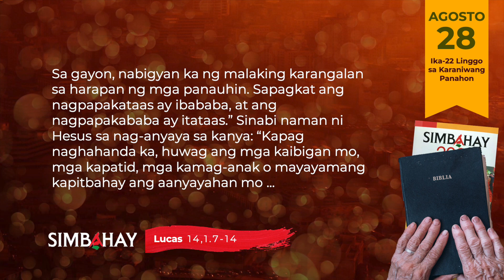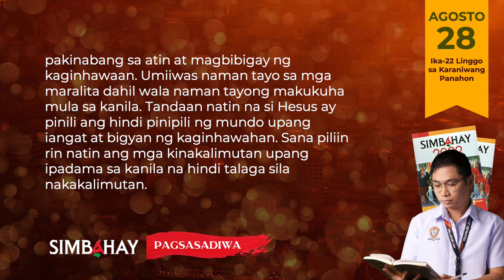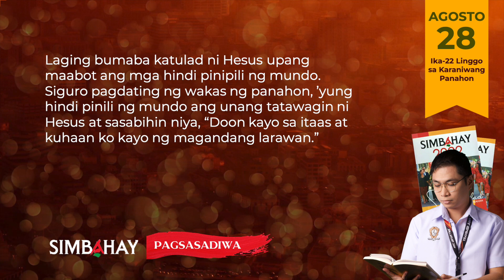SIMBAHAY | Ika-22 na Linggo sa Karaniwan na Panahon | Agosto 28, 2022